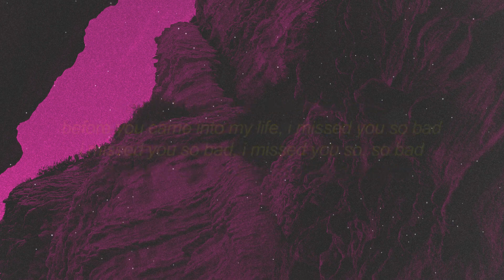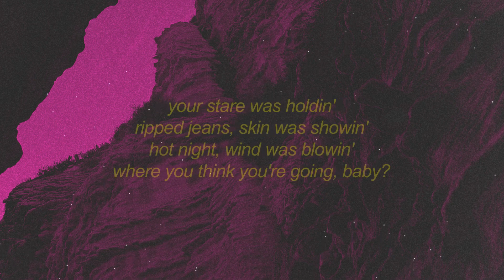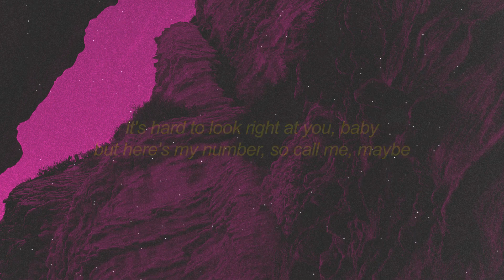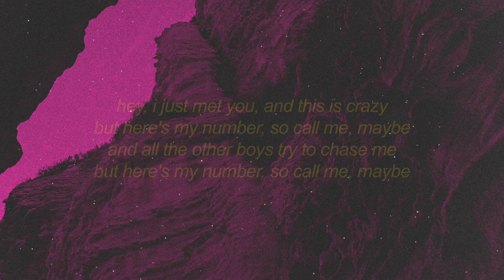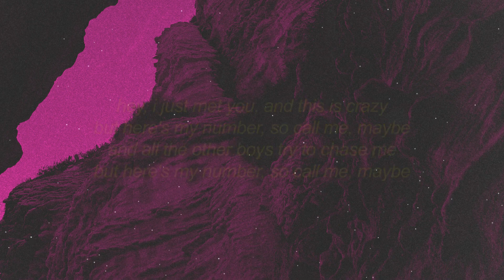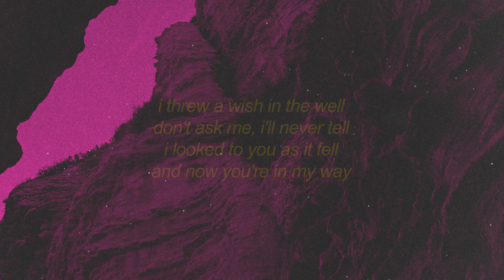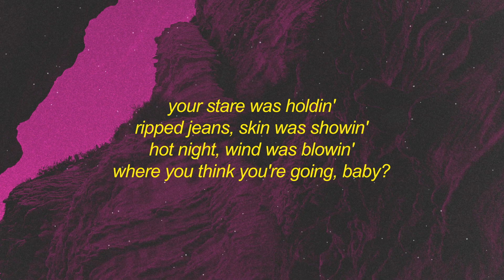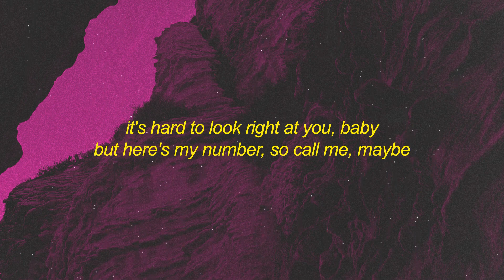Carly Rae Jepsen - Call Me Maybe (sped up) Lyrics | i threw a wish in the well | 1 hour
/ carlyraejepsen

(bad, bad, bad, bad, bad, bad)